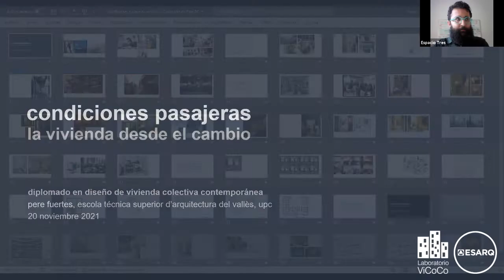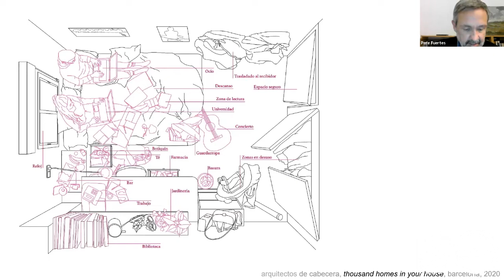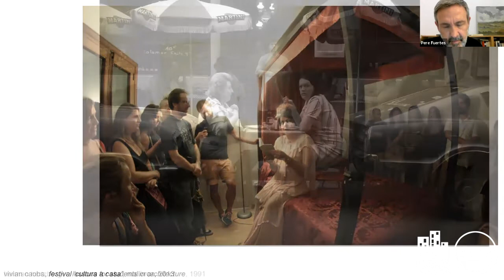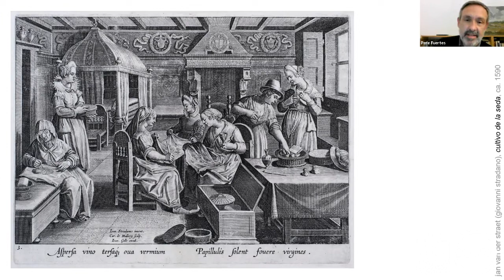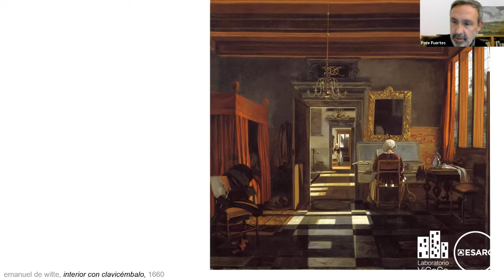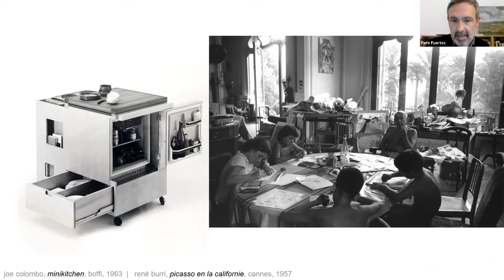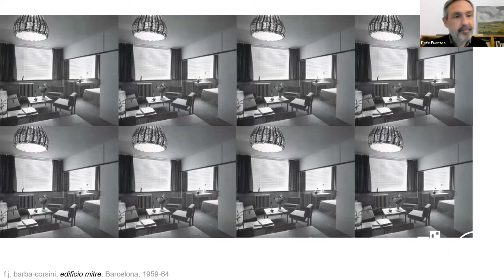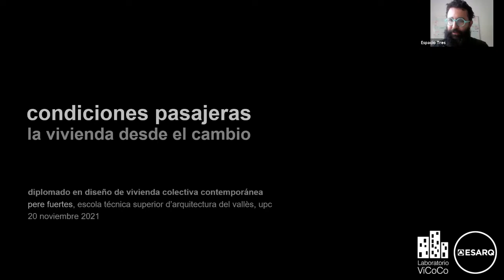CONFERENCIA | Condiciones pasajeras. La vivienda desde el cambio. Dr. Pere Fuertes (España)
Te invitamos a la conferencia: Condiciones pasajeras. La vida desde el cambio.
Impartida por el Dr. Pere Fuentes (España).
El sábado 20 de noviembre
12:45 hora México | 19:45 hora España
Esta actividad es parte del Diplomado en Diseño de Vivienda Colectiva Contemporánea que es coordinado por: M. Arq. Graziano Brau Pani (Italia) y el M. Arq. Alvaro Beruben Galvan (México)

ESARQ, Escuela Superior de Arquitectura y Artes
Libertad 1745, colonia Americana
Campus Urbano ubicado en la zona centro, a unas cuadras de avenida Chapultepec, entre la avenida La Paz y las calles Juan de Ojeda y Bruselas.
¡Conoce más sobre nuestros programas!